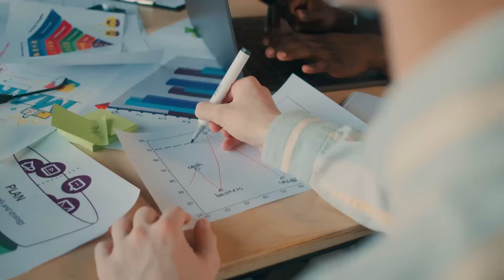5 Marketing Problems Solved In 53 Minutes With Dave Gerhardt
Download HubSpot's FREE State of Marketing Report to crush your 2024 Business Goals 💥

Solving practical marketing questions by real marketers.

Kipp and guest host Dave Gerhardt (Founder/CEO Exit Five) dive into the real marketing issues faced by those who work in the space. Learn more on the difference between playing in an existing category and disrupting an existing category, converting a dormant audience into an active audience, referral programs that work, and more.

Timestamps
00:00 Unique marketing approach with problem-solving perspective.
04:23 Challenges in identifying and targeting customer base.
08:155 Using OpenAI to improve email communication efficiency.
11:20 Having a goal informs current actions and needs.
13:00 Making the term "enterprise" sound less boring.
17:51 Focus on niche market for successful growth.
22:04 Dormant users need targeted intent data approach.
25:19 Strategize to engage users for maximum leverage.
29:08 Leverage contracts, referrals, and testimonials for growth.
31:35 Leverage existing connections to boost booking rate.
35:27 Distribution is undefeated.
36:49 Believe, lead, and change your life path.
44:19 Distribution constrained vs product constrained.
47:00 Excited about being a marketer now.
50:21 Just pick a name and move forward.